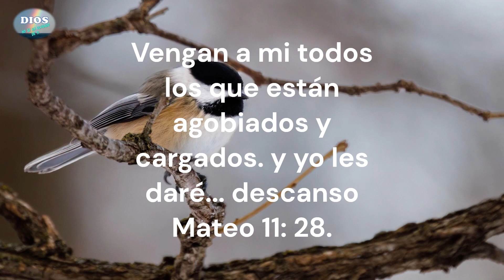Ora, cuando NO sabes que HACER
Hay decisiones en nuestras vidas  difíciles de tomar😢 , pero cuando oras se calma la tormenta, descansas de lo que te agobiaba y viene la paz, esa paz que solo nuestro Creador🙏 nos puede dar para decidir en lo que debemos hacer😍.